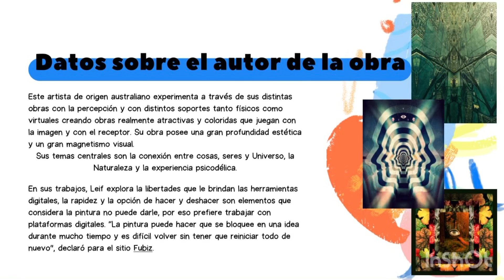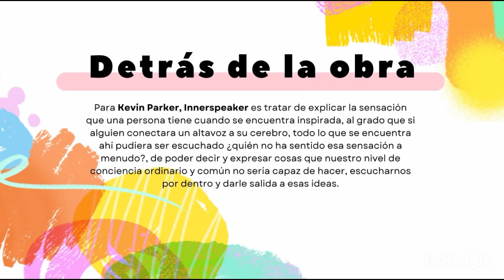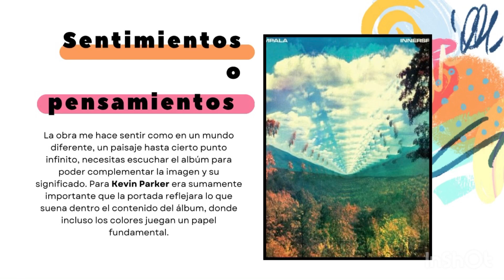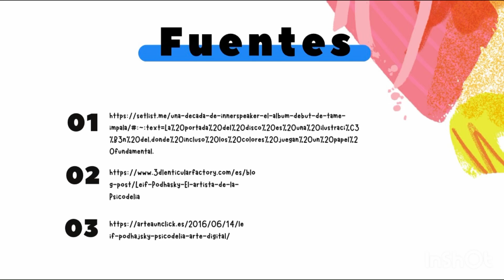Obra de arte digital por Lief Podhajsky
Fuentes